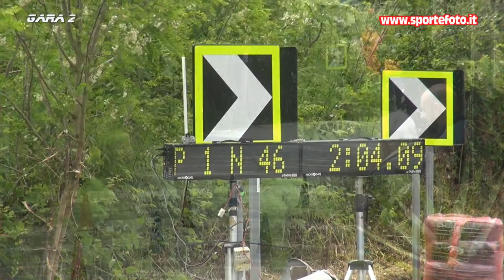Rocco Porcaro - 1` Minislalom di Bagnara Calabra (RC) 21-05-2023